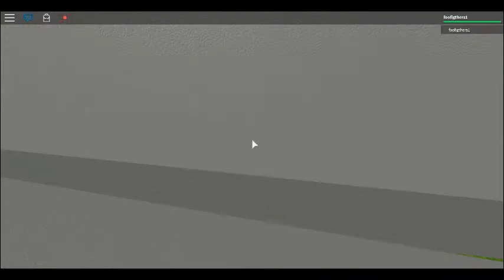Plane On Fire AHHH Plane test roblox Kid gaming MUST SEE MUST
Omg A plane on fire